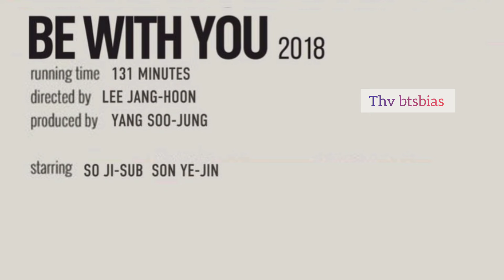Be with you korean movie hindi dubbed review and update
kdrama kiss scene
be with you korean movie hindi dubbed
be with you korean movie kiss scene
be with you korean movie romantic scenes
cdrama hindi dubbed
korean dramas in hindi dubbed
queen of tears kdrama hindi dubbed
my demon kdrama episode 15hindi dubbed
my demon kdrama drama
korean movie in hindi dubbed
Chinese movie in hindi dubbed
hiddenlove episode 3 Hindi dubbed
Lost you forever chinese drama season 2 explanation in hindi dubbed